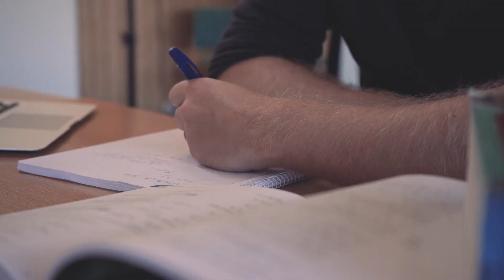Háskólagátt | Háskólinn á Bifröst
Nám við Háskólann á Bifröst er hagnýtt með áherslu á frumkvæði og sjálfstæði nemenda. Háskólinn sérhæfir sig í kennslu viðskiptatengdra greina og að mennta fólk til forystustarfa í atvinnulífinu og samfélaginu.

Háskólinn á Bifröst er með sterk tengsl inn í atvinnulíf og samfélag og býður nemendum upp á starfsnám og raunhæf verkefni í samstarfi við fyrirtæki og stofnanir. Fjölbreytt viðfangefni, umræður og samstarf nemenda og kennara tryggja nemendum góðan undirbúning fyrir ábyrgðarstöður.

Einnig er skólinn miðstöð símenntunar og bíður upp á fjölbreytt námskeið sem tengjast stjórnun og rekstri. Allt nám við Háskólann á Bifröst er kennt í fjarnámi og því allir fyrirlestrar rafrænir sem gerir það að verkum að nemendur geta ráðið yfirferð námsefnisins.
Því hentar námið einstaklega vel með vinnu og fellur vel að þörfum atvinnulífsins.